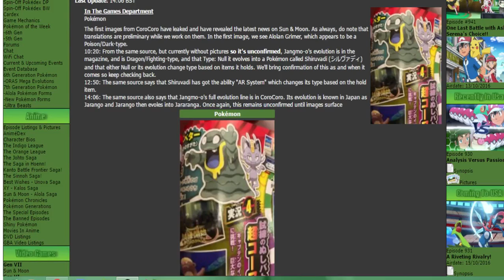Alolan Grimer!!! Jagmo-o's Type Maybe Revealed?! Hypest Day Ever!!!